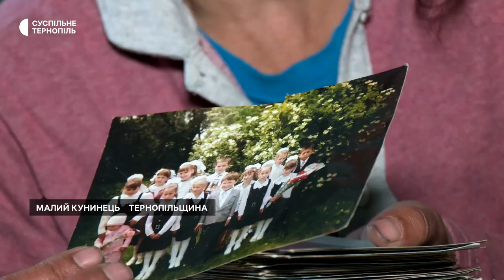Чоловік, син та зять воюють: історія матері семи дітей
Кінь, корова, 4 собаки та 75 сотих поля – за всім самостійно доглядає мати семи дітей Надія Сенчишин з Тернопільщини. Вона підтримує чоловіка та сина, які захищають Україну. Також воює і її зять. Надія розповіла як справляється з господарством без чоловічої підтримки та як виховує дітей.